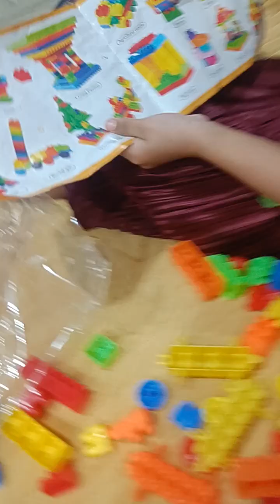NEW Toy Unboxing video ❤️💚